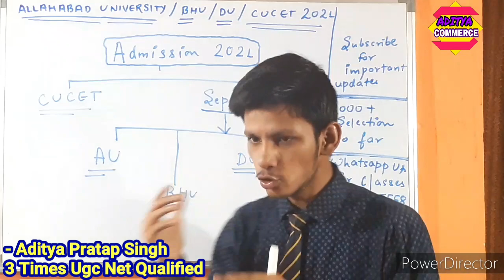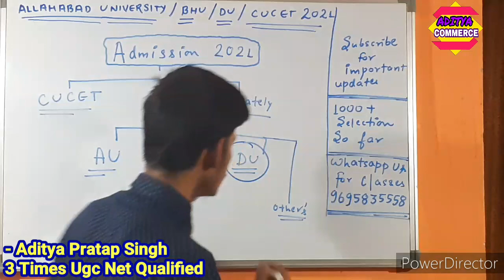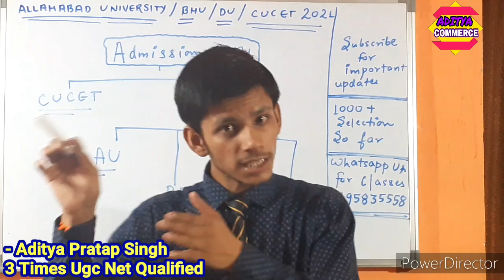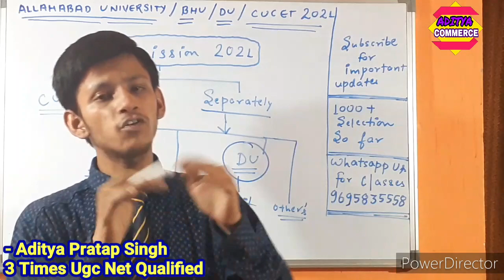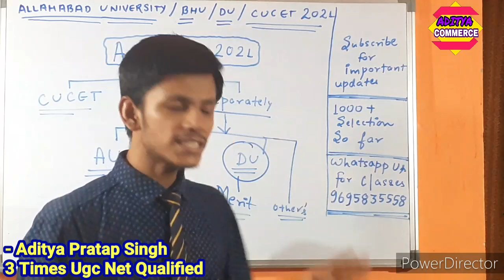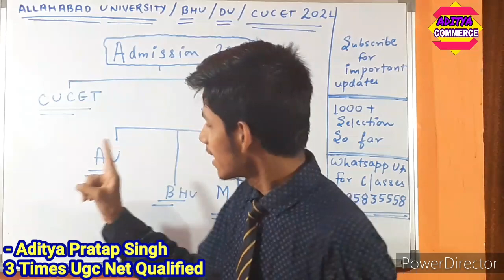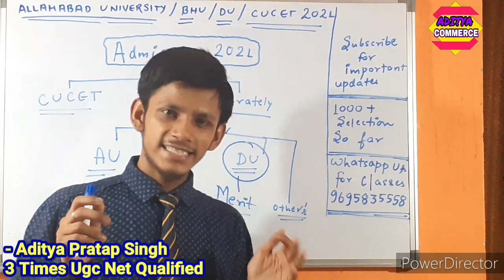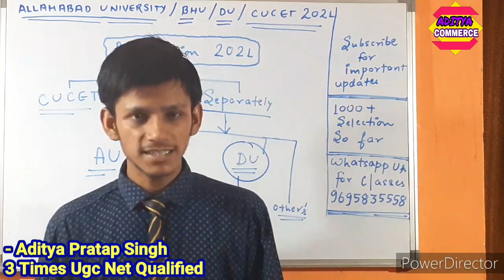अब CUCET 2021✖पर खतरा | Allahabad University Admission form 2021|Entrance Exam 2021 |BHU Entrance|DU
Hello Friends ,

                 ACCOUNTS VIDEO'S

        👉👉👉👉       Chapter  2     👈👈👈👈